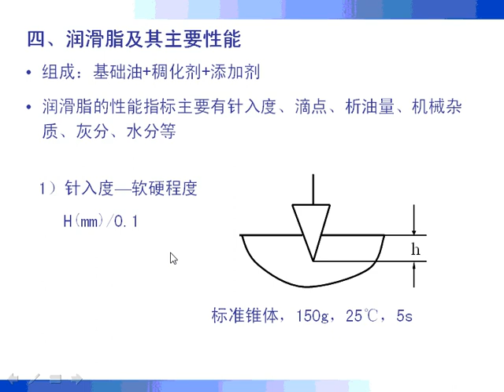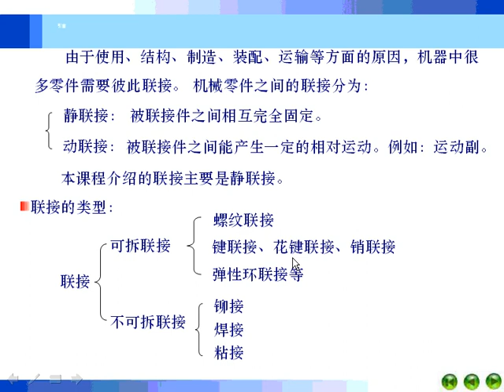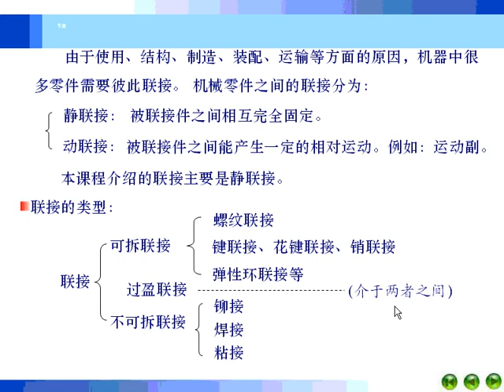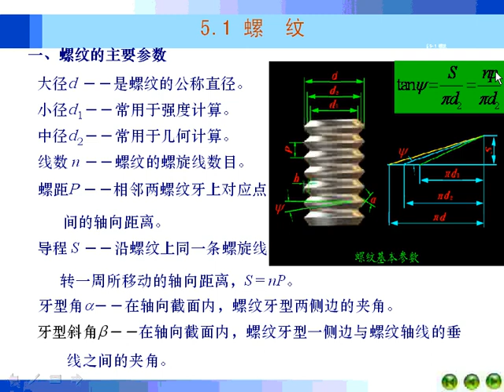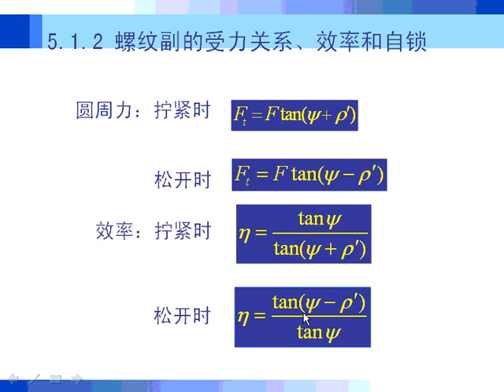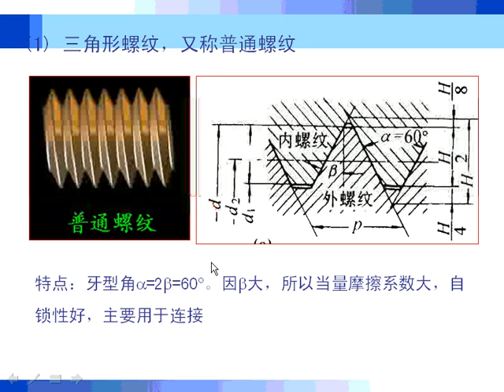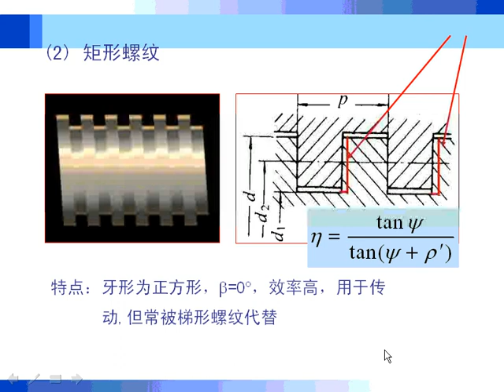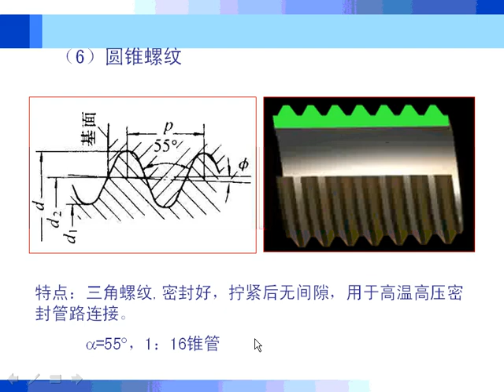哈工大 机械设计（共44讲） 25